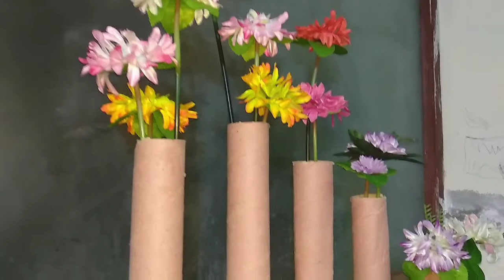DIY Cardboard Roll Flower Vase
DIY cardboard roll flower vase. simple easy and fun